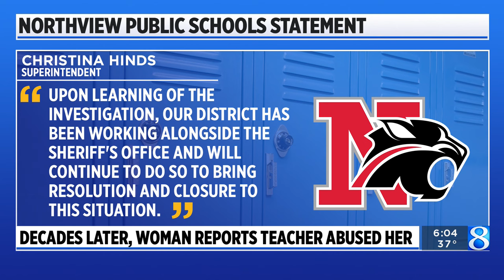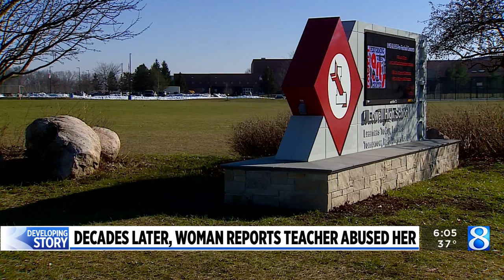Decades later, woman reports Northview teacher sexually abused her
Kent County authorities say a man was arrested after a woman came forward to report he sexually abused her while she was his student in the late 1990s and early 2000s. (Feb. 5, 2024)